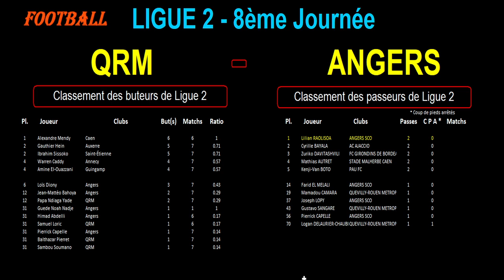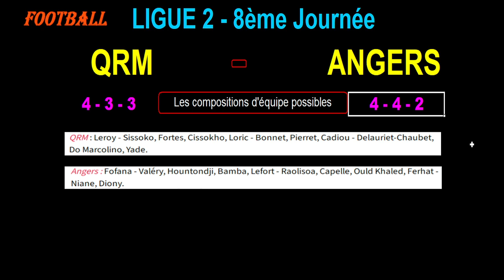QRM - ANGERS : match de football de la 8ème journée de Ligue 2 - Saison 2023/2024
Je vous présente le match de football du 26/09/2023 et de la 8ème journée du championnat de France de Ligue 2 de 2023/2024 : Quevilly Rouen Métropole contre Angers.

Quevilly Rouen Métropole est dernier de Ligue 2 avec 2 points tandis que Angers est 7ème avec 11 points. QRM n'a pas d'autre choix que de gagner pour lancer sa saison.